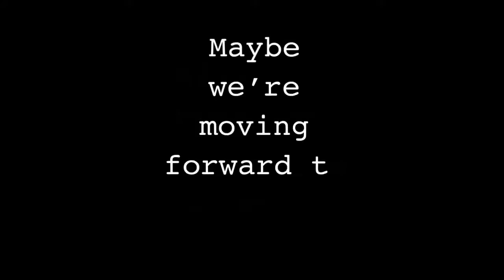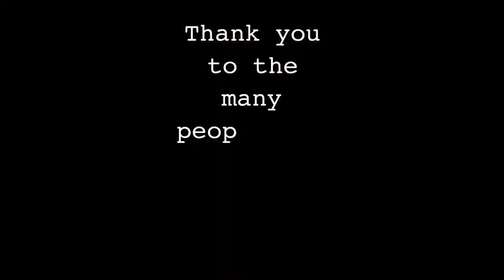Summer Arts Week 6 - Human Connection - Lauren Carlini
Summer Arts Week 6 - Human Connection
For her first video of the summer, Lauren Carlini created a video empowering us all to stand together. To show the world that we are all in this together even in the midst of our isolation.